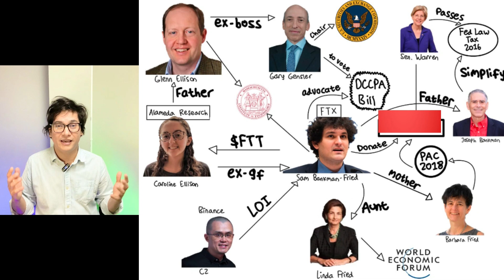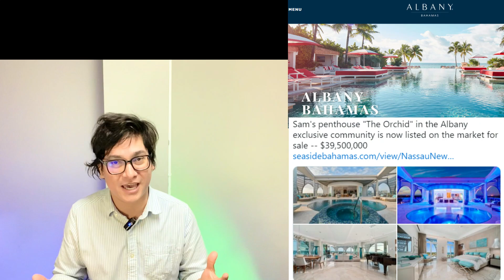Sam Bankman Fried Full Details Week 1 FTX Trial Summary & Testimony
0:00 intro
0:13 jail diet is working
0:24 prosecutors opening statement
2:03 defense opening statement
4:02 1st witness testimony retail investor
5:40 2nd witness testimony FTX soft engineer
9:12 3rd witness EXPLOSIVE testimony Gary Wang

Gary Wang being the best witness - by far!!
Sam Bankman Fried Full Week 1 Trial Summary on one of the biggest financial crimes in history.
FTX crypto scam breakdown and summary of opening statements plus explosive witness testimony.